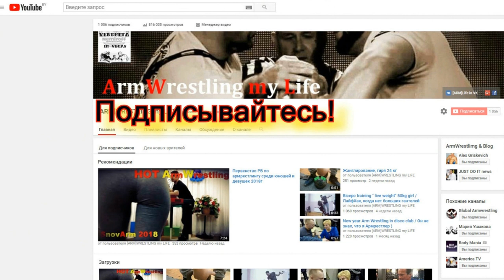FINAL - Right Hand | EuroArm 2018 | Levan Saginashvili vs. Genadi Kvikvinia